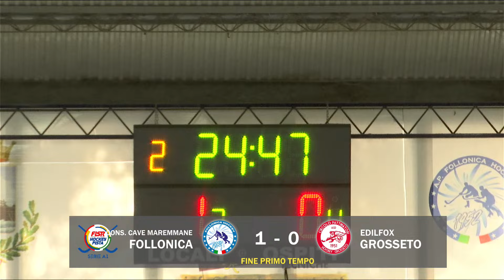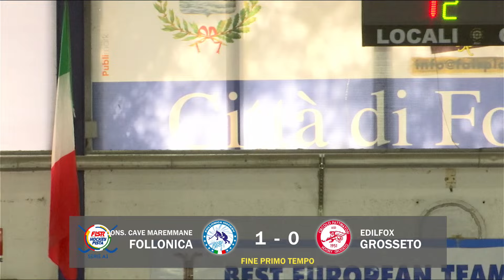Serie A1 - Quarti - Gara-2 - Consorzio Maremmano Cave Follonica x Edilfox C.P. Grosseto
hockeypista hpseriea1 - Campionato Serie A1 - Playoff - Quarti di Finale - Gara-2 - Consorzio Maremmano Cave Follonica x Edilfox C.P. Grosseto - Pista Armeni di Follonica (GR) - Domenica 28 aprile 2024 ore 18:00 - Commento di Enrico Giovannelli e Maurizio Ceccarelli